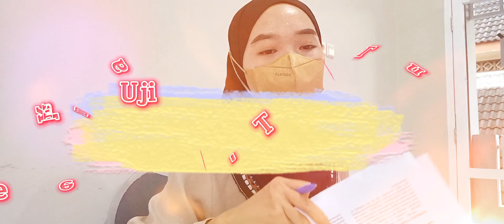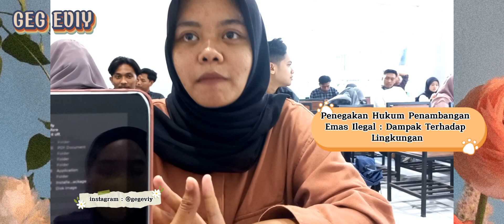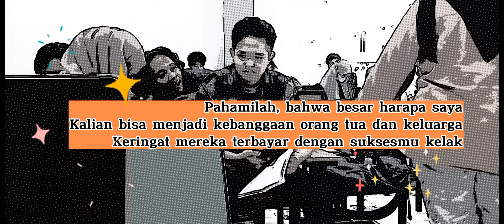PENAMBANGAN EMAS ILEGAL : PENEGAKAN HUKUM DAN DAMPAK LINGKUNGAN ⚜️ FH Unija ⚜️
⚜️ LEX DURA SED ITA SCRIPTA 🇲🇨

LADY LAW 🧕